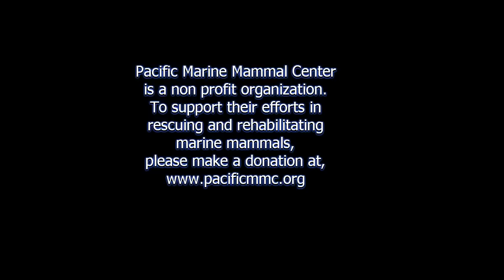Jingle release by the Pacific Marine Mammal Center February 3, 2013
A yearling California female sea lion that was rescued and rehabilitated by the Pacific Marine Mammal Center in Laguna Beach was released today, February 3, 2013.